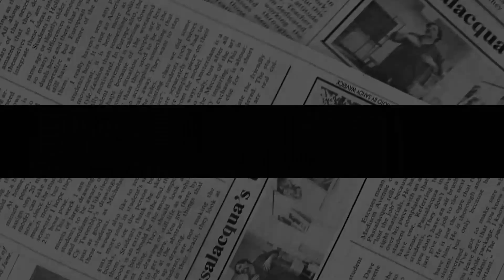BLOW TO SUSSSEX! Harry BITES William HEAD OFF As Cambridge Pokes Nose Into His Relation With Meghan.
Prince Harry reportedly went “ballistic” after Prince William uttered five words which caused things to change forever.
The Duke of Sussex got engaged to Meghan Markle in November 2017, before the pair married six months later in May 2018.
Despite news of their engagement meaning to be a joyous occasion for the couple, Harry became furious with his brother.
A source told The Sun that Harry “went ballistic” and said: “You’re trying to wreck this relationship before it’s even started.”
Other sources have also claimed Kate and William “did not make Meghan feel particularly welcome” when she moved to the country.